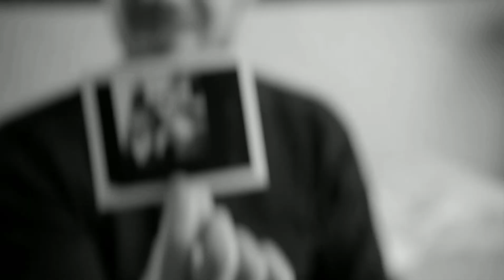INFINITY - ONE DIRECTION || Fan Made Music Video || Pottah is 1Derful